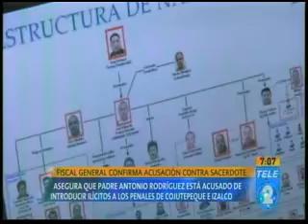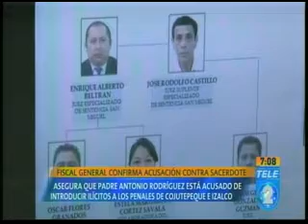Fiscal General confirma acusación contra sacerdote